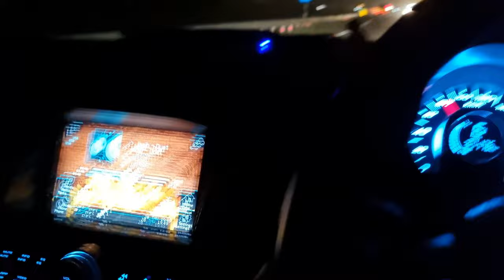Baharampur Bypass on NH34. An Update! The Newly Constructed Bridge Over The River Ganges!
This short vlog is an update regarding the newly constructed Baharampur Bypass.

LINKS OF MY UPLOADS:
LINKS OF RAJASTHAN TRIP :